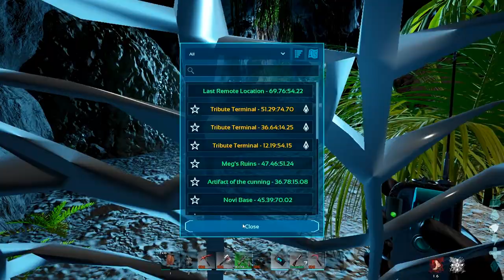The Center Ascended Ep. 17, Nearing Artifact Completion (Ark Survival Ascended)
In Ep. 17 of my TC Ascended series, the adventure begins with exploring another cave to get the next artifact. The have 3 creature to change out depending what I need in this cave. The adventure goes even further when I attempt another cave that is a gigantic struggle.

                                            ★★★ 𝐒𝐮𝐩𝐩𝐨𝐫𝐭 ★★★